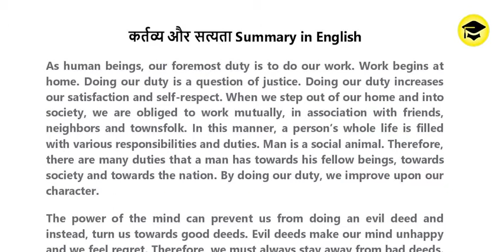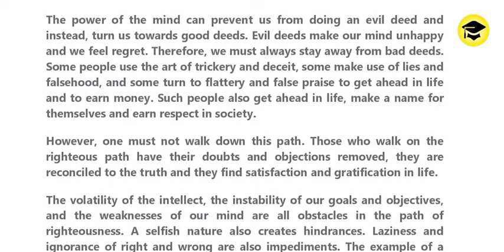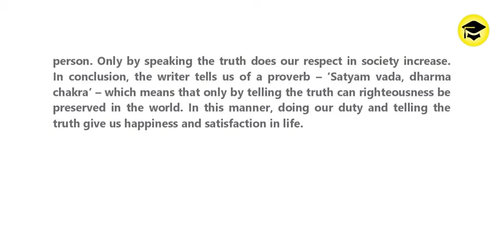Kartavya Aur Satyata कर्तव्य और सत्यता 2nd PUC Summary in English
2nd PUC Kartavya Aur Satyata कर्तव्य और सत्यता Summary in English#EasyLearn2ndPUCHindi
Easy Learn